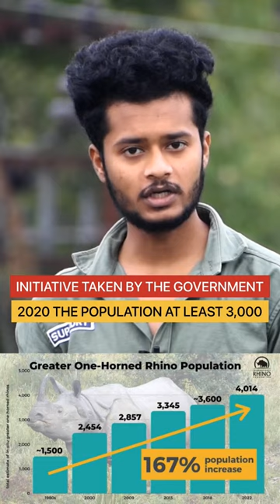Launched in 2005, Indian Rhino Vision 2020 is an ambitious effort to attain a wild population